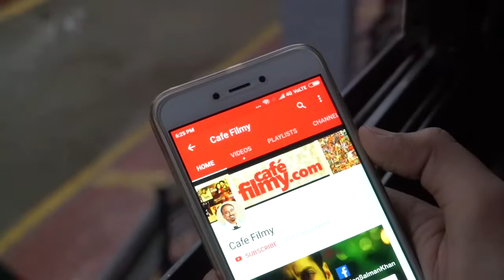Being human Rahki with salman khan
This Rakshabandhan, we celebrate Rakhi with those sisters who have no brother.
इस रक्षाबंधन हम उन बहनों के साथ राखी मनाएं जिनके भाई नहीं है